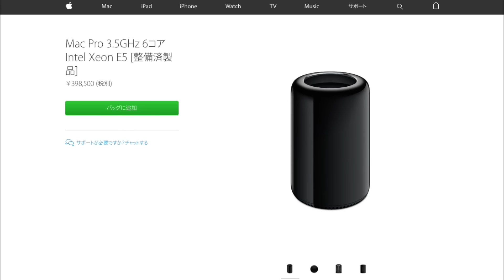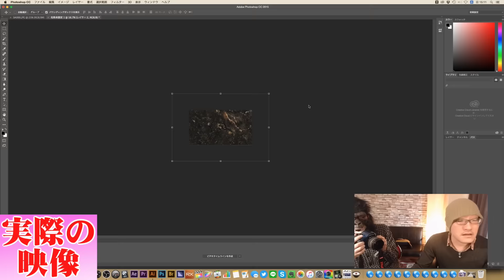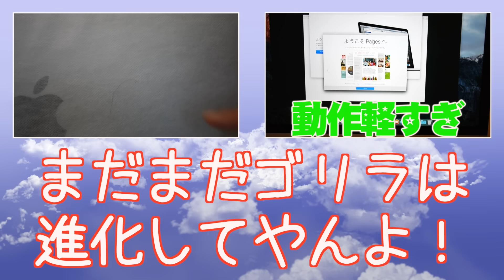iMacへの異常な愛情 または如何にしてゴリラはMacProを選ばなかったのか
iMacをゴリラはなぜ選び、MacProを選ばなかったのか。
その理由はコレだ！

【iMac 5K フルカスタム動画リスト】

【関連商品】
☆APPLE iMac Retina 5K Display 27 (3.5GHz QuadCore i5/8GB/1TB Fusion/ AMD Radeon R9 M290X) MF886J/A

☆Mac Pro MD878J/A 3.5GHz

【サムネの元ネタ】

☆吹替洋画劇場 コロンビア映画90周年記念『博士の異常な愛情』デラックス エディション(初回限定版) [Blu-ray]

【過去の動画】

※無料です